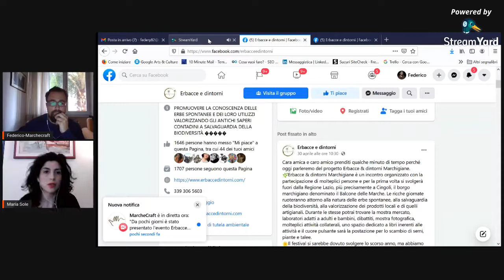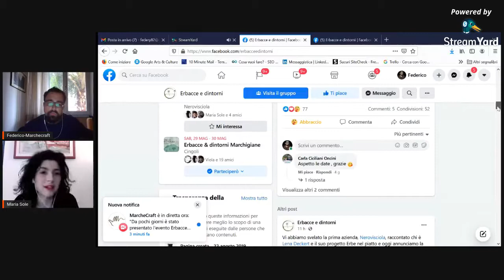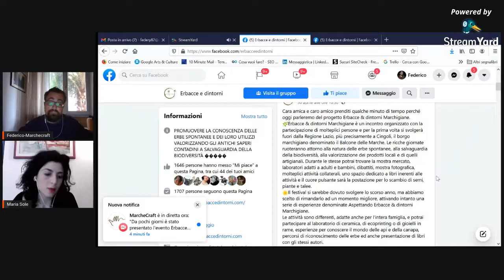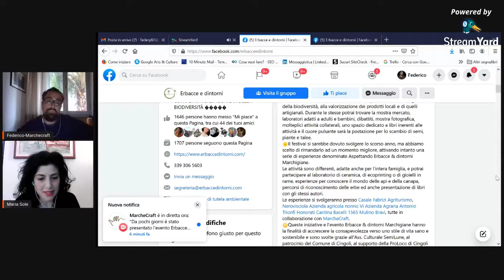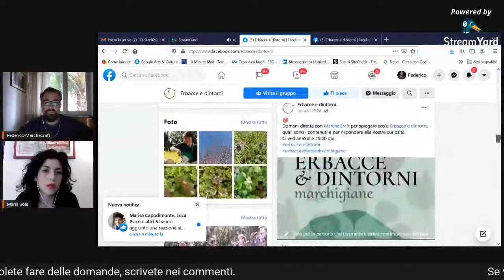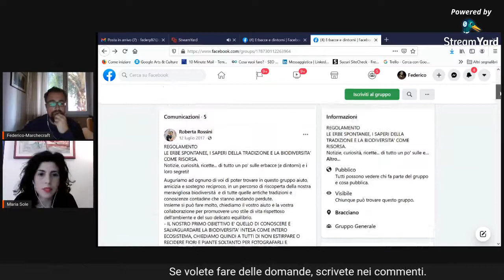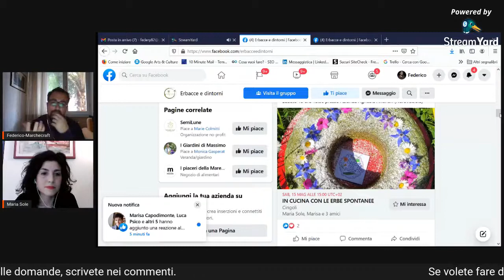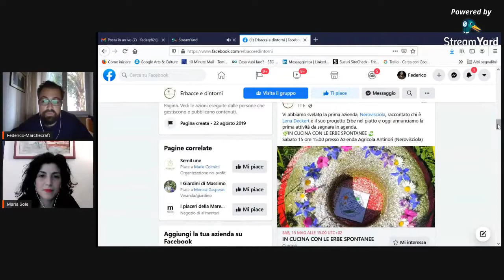Erbacce & dintorni Marchigiane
Da pochi giorni è stato presentato l'evento Erbacce e dintorni Marchigiane.

Visto che molti di voi ci hanno chiesto delle informazioni, abbiamo pensato di fare una diretta per spiegare che cos'è, perché e i contenuti che ci sono dentro. all'evento "Erbacce e dintorni Marchigiane".